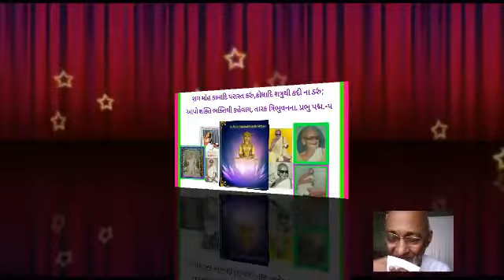પ્રભુ પદ્મ ઇન્દ્રોથી પૂજાય... ગુણ ચોવીશી-સ્તવન ૬... પ્રભુને ૪ ઉપમાઓ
રચયિતા પરમ શાસન પ્રભાવક અચલગચ્છાધિપતિ પરમ પૂજ્ય આચાર્ય ભગવંત શ્રી ગુણ સાગર સૂરીશ્વરજી મહારાજા સાહેબ